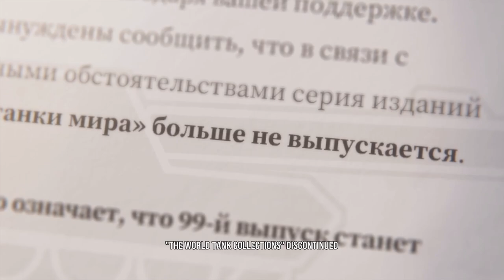SERGIE DRAGONOV | CHARACTER EPISODE | TEKKEN 8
►ABOUT ME:
   - Shivam Yadav ( Age 25 )
   - Lucknow

►PC Gear:
- Processor- AMD Ryzen 9 5900x
- Graphic Card- RTX 3080 TUF Gaming
- RAM-32GB Ram (3600mhz)
- Mother Board- Gigabyte X570 Aorus Elite Wifi